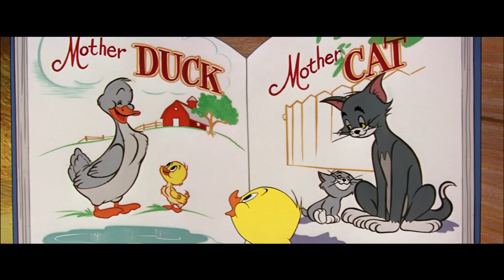Tom & Jerry | Helllooooo Easter! 🐣🐰 | Classic Cartoon Compilation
Are you ready for Easter? Because Tom, Jerry and Little Quacker sure are!